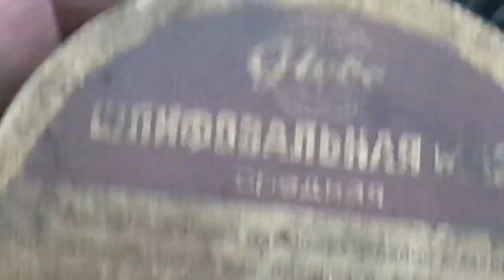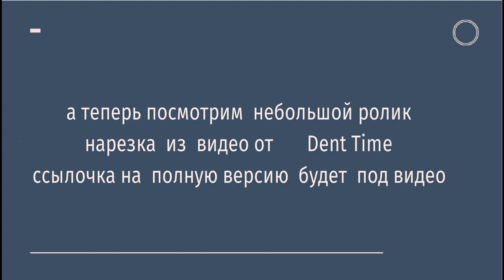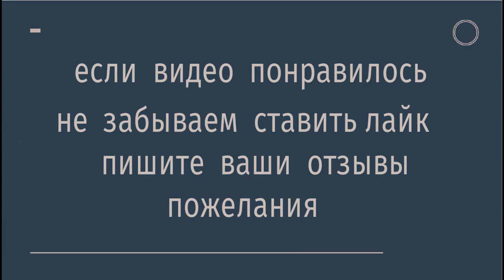PDR самоделки пластиковые насадки для пробойников - HANDMADE рlastic custom pdr knockdown tips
ссылочка на  видео  от Dent Time - San Diego Dent

 можно конечно заказать и купить у производителей  но у  меня  все  насадки с резьбой
М 8 шаг 1.25 резьба метрическая а там дюймовая или насадки с неодимовыми магнитами покупать еще пробойник под них короче легче и проще сделать самому да и цена такой будет высокой